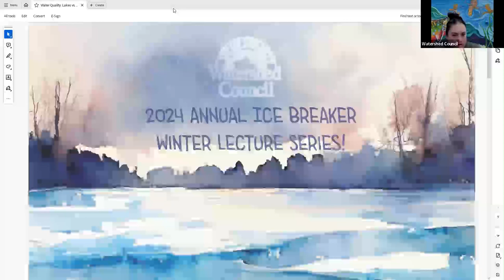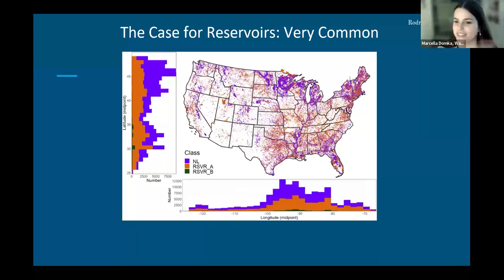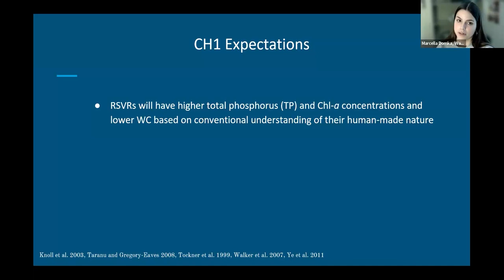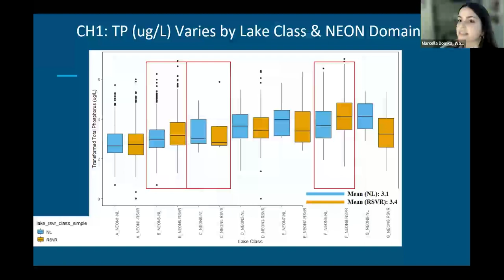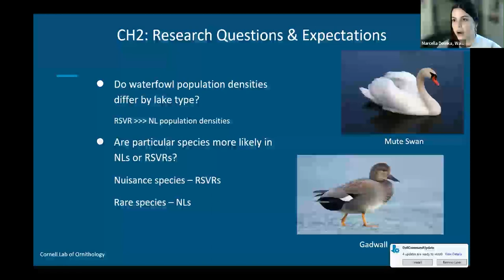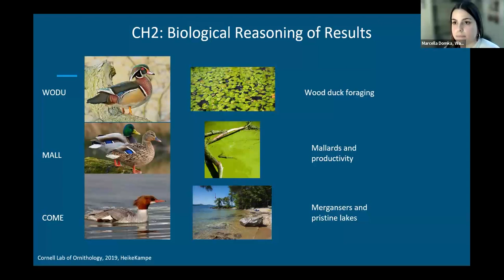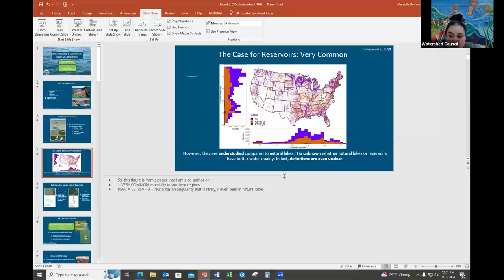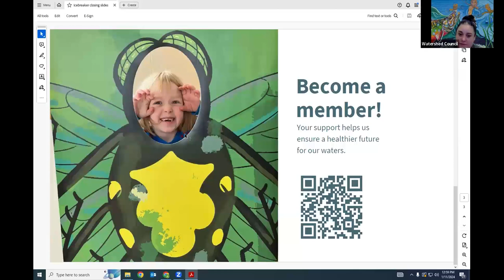Ice Breaker: Water Quality and Waterfowl: Lakes vs. Reservoirs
Tip of the Mitt Watershed Council’s Water Resources Manager Marcella Domka discusses the impacts of natural and man-made waterbodies on waterfowl.

Marcella joined the Watershed Council in May of 2023 as the Water Resources Manager. She received her Bachelor of Science in Environmental Biology from the University of Dayton, as well as her Master of Science in Fisheries and Wildlife with a specialization in Ecology, Evolution, and Behavior from Michigan State University. She worked as an intern studying nutrient pollution, microplastics, and North American wildlife during her undergraduate career.